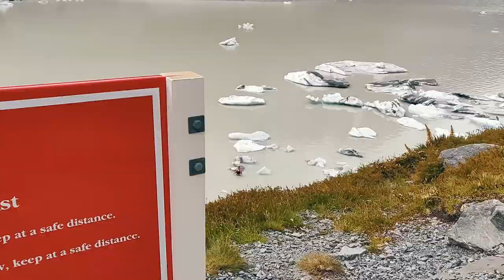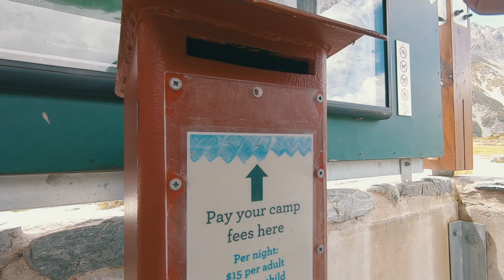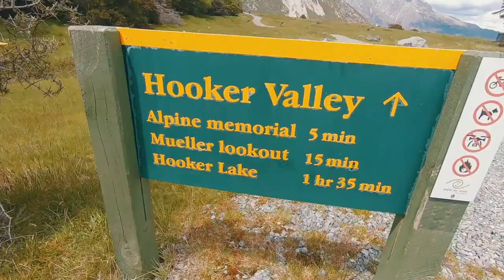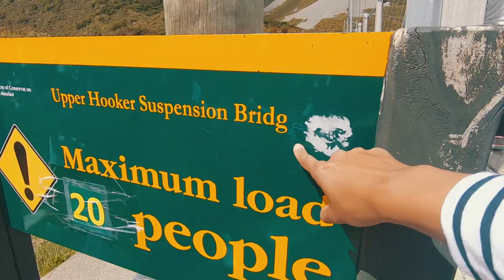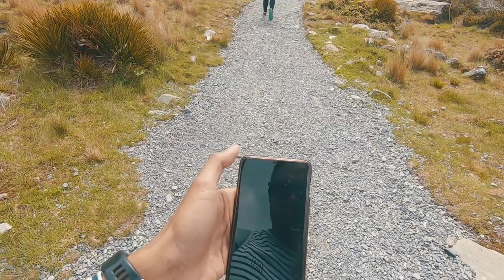Hike to New Zealand's TALLEST Mountain | Aoraki/Mount Cook, New Zealand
Easily one of the MOST BEAUTIFUL walks we've done in the great outdoors of Aotearoa.